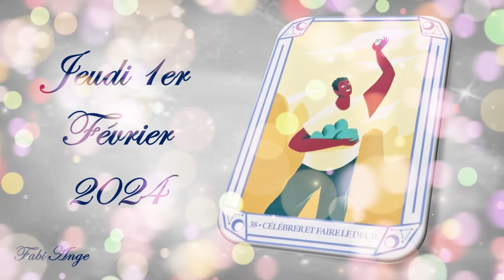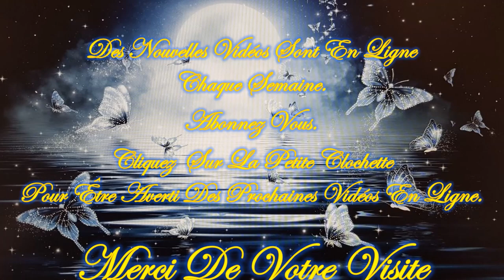1er Février 2024 💥FLASH Guidance!💥 Quel message veut on vous faire passer? Viens vite le découvrir.